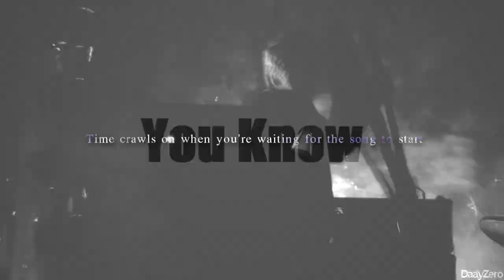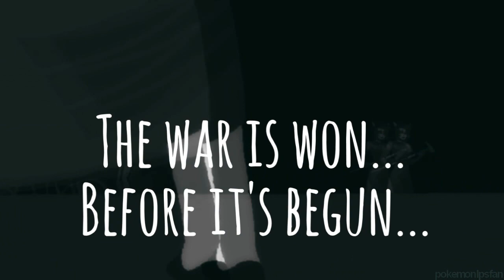MEP || The Phoenix || Full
Requested by Pokemonlpsfan

Part 1 RegularShowROCKS2012
Part 2 RegularShowROCKS2012
Part 3 xxMintoStarxx
Part 4 LPSAngelOfDarkness
Part 5 Candi
Part 6 Sickled
Part 7 equinox
Part 8 DaayZero
Part 9 AnimeObsessiv
Part 10 tokyograpez
Part 11 S Crowley
Part 12 scififan21
Part 13 pokemonlpsfan
Part 14 NerdyGeek
Part 15 lildevilbunny
Part 16 LordN95